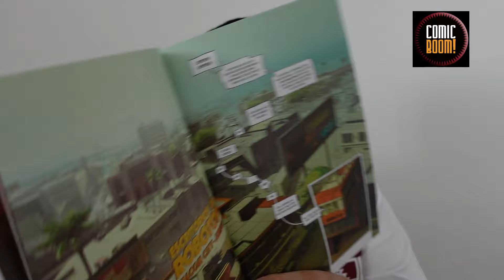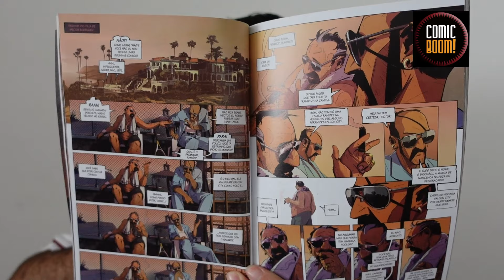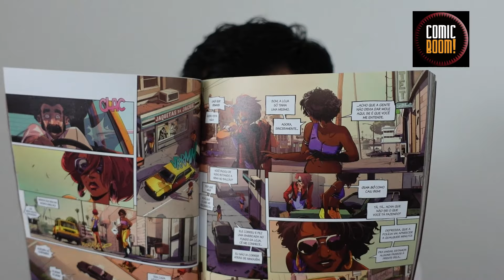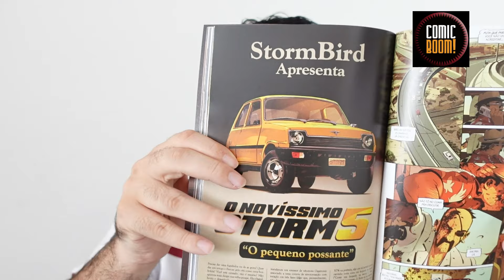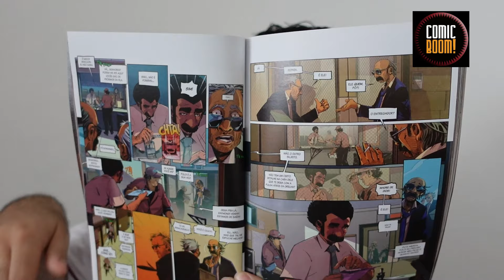O EXCELENTE COMEÇO DE UMA NOVA EDITORA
Para comprar Ramirez tem que Morrer

Comentários sobre Ramirez tem que morrer, primeiro quadrinho publicado pela editora Taverna do Rei.